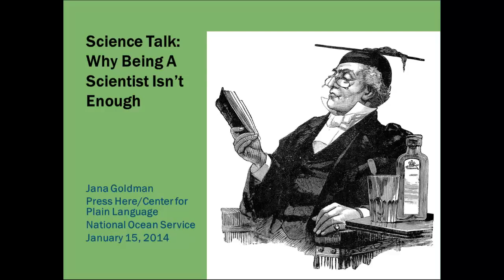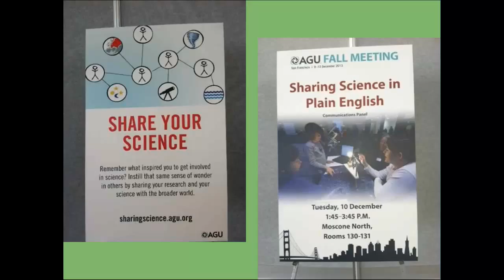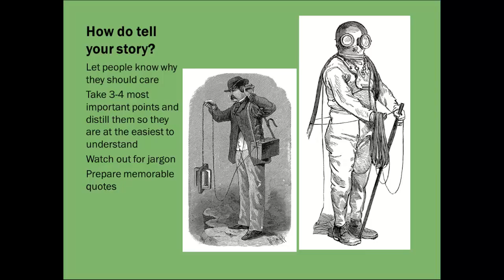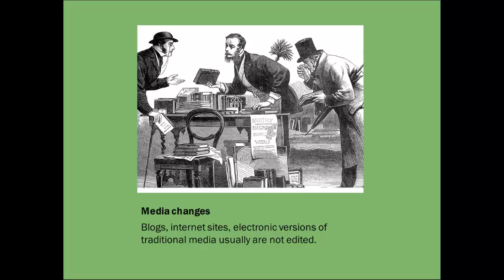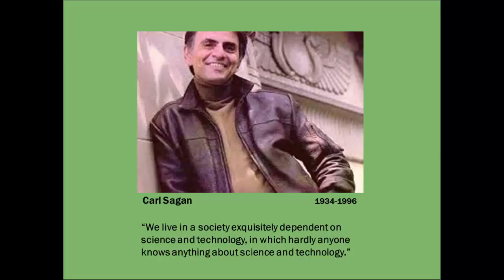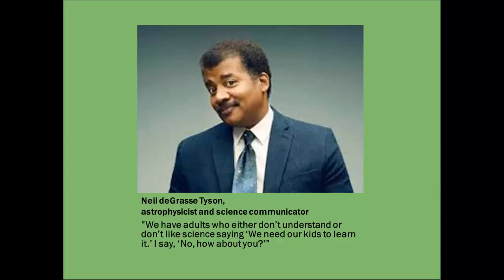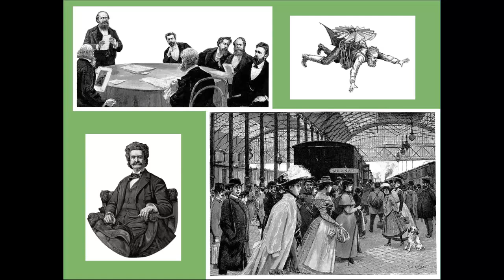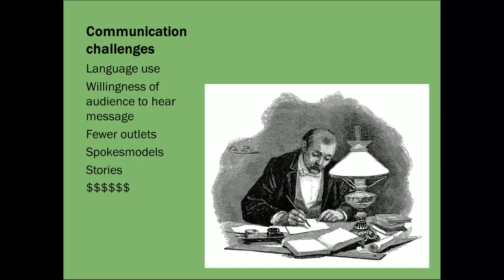2014 01 15 Why Being A Scientist is Not Enough Goldman pressHere Part One The Talk